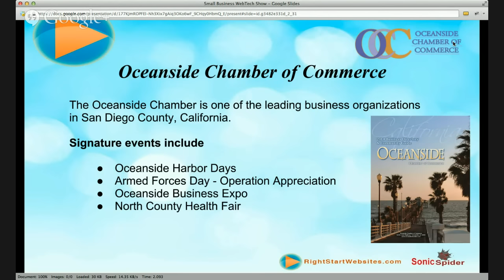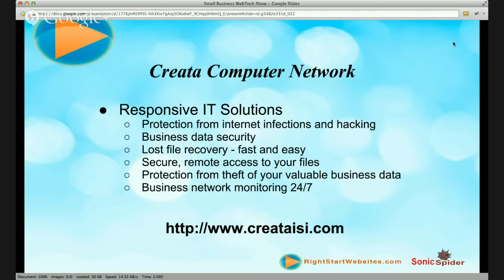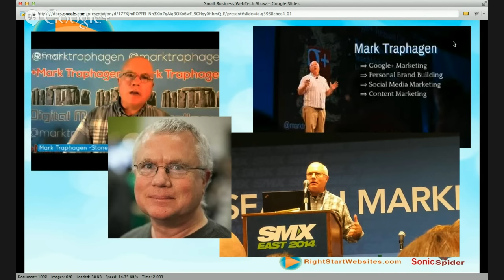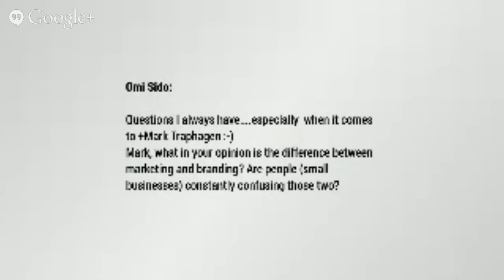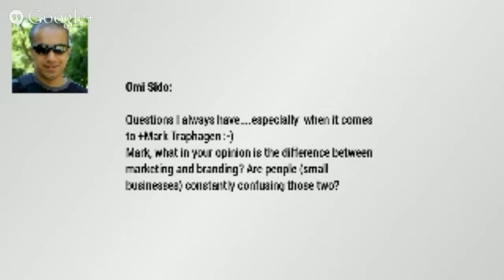Getting the Horse Before the Cart - Social Media for Small Business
Another Small Business Conundrum

Mention Social Media around a group of micro/small businesses and you will often get a lot of groans and rolling eyes.  “One more thing to do”... “I tried that, worthless”... “I just don’t get it…” just to name a few responses.  There will often be that one person who thinks social media is the best thing since sliced bread,  (envy alert) and talks about how great it has been for their business.  Often the reason for that is fairly obvious.  Their business type and personality come into play really quickly. Some people and businesses find it a natural fit.

So what about the rest of us?

Our special guest Mark Traphagen  is riding in to the rescue with some real, down-to-earth “horse before the cart” style tips and strategies that any type of business will find something they can use to make a more meaningful start, and become more effective in Social Media.

About Mark

Mark Traphagen  is Senior Director of Online Marketing for Stone Temple Consulting  . He assists the executive team in formulating and implementing all online marketing strategy for the Stone Temple brand, as well as being available as needed to consult with Stone Temple clients in areas of his expertise
Mark has a wide reputation as an expert on Google+, and influencer marketing. His stated mission is to help you get seen and heard, to help get a business’s message out and bring in people who want and need what they have to offer. Mark considers his special know-how is in the intersection of social and search.

Mark shares his ideas as he writes for a number of top online publications, and is a sought-after speaker for major online marketing conferences which include: MozCon, Pubcon, SMX (Advanced, East, West & Social Media), and SearchExchange.

*Great Resources*

Mark Traphagen; slideshare on how to make social media NOT a waste of your time;

Mark Traphagen, “Is Your Social Media Marketing Cart Before Your Horse?”

Eric Enge; “Content Marketing: What Separates Success From Failure [Rand Fishkin Interview];

Mark Schaefer, “Beyond Content Shock: The defining trend of 2015 is content ignition”;

A special thanks to +Oceanside Chamber of Commerce for hosting the venue for the live audience and broadcast,  and  to +Richard Peat-Hanna for his technical assistance.